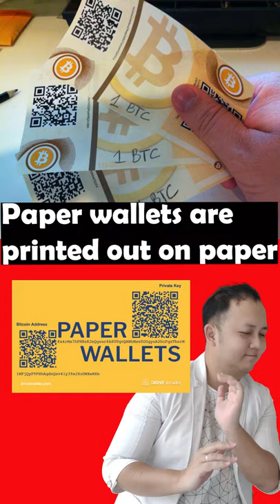What Is CRYPTO WALLET & TYPES 2021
For new comer at crypto and how to store your cyrptocurrency ? first you need cryptowallet check this out!

A crypto wallet is used to interact with a blockchain network.
when you are buying or invest a new coin.

The three major types of crypto wallets are hardware, software, and paper wallets.
Software-based wallets are more accessible and more convenient. also known as hot wallet
Hardware are most secure. also known as cold wallet
Paper wallets are printed out on paper and are unreliable and obsolete.
Crypto wallets don’t store the currency. it is a tools to interact with blockchain.
generating the necessary information to receive and send money via blockchain transactions.
The tools are Private & Public keys. generating a list of  identifier address. like this 0x1016a5a1a2f5f7ab7daffbd5b7114a1c3db96a84
This address specifies the location to which coins can be sent to the blockchain.
The address can be shared to receive funds, but private keys are to be never disclosed.
The private key can be used on any wallet for accessing the cryptocurrency.
As long as the private key is known, funds are accessible on any device.
coins are just transferred from one address to another. it never leave the blockchain.

For hot wallet - software wallet I prefer biannace and hotbit can check this out
FOR BIANANCE